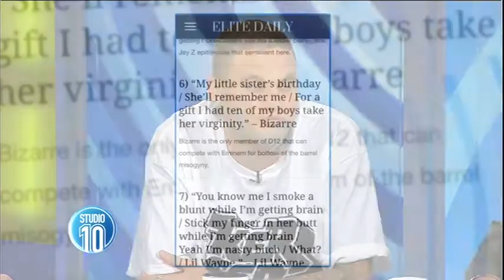Kerser on Studio Ten